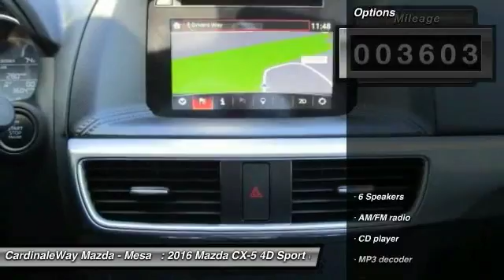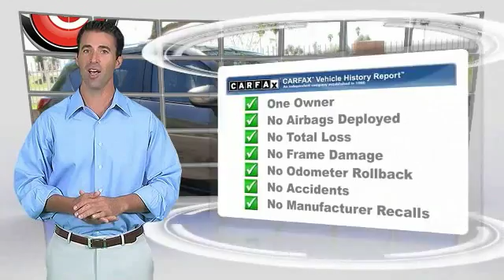2016 Mazda CX-5 Mesa AZ MG2712A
6343 E. Test Drive

Power Driver Seat, Backup Camera, Blind Spot Monitoring, MP3/AUX/USB/PANDORA, and Bluetooth Ready. Finally a place to park your hopes. Want to save some money? Get the NEW look for the used price on this one owner vehicle. Previous owner purchased it brand new! There aren t any used vehicles more reliable than a Mazda, unless it s a Mazda with low mileage like this 2016 Mazda CX-5. Mazda Certified Pre-Owned means you not only get the reassurance of a 12mo/12,000 mile Limited Warranty, and up to a 7-Year/100,000 mile Limited Powertrain Warranty, but also a 160-point inspection/reconditioning, 24/7 roadside assistance, and a vehicle history report. Stop by CardinaleWay Mazda Mesa today! Vehicle price and availability are subject to change without notice.